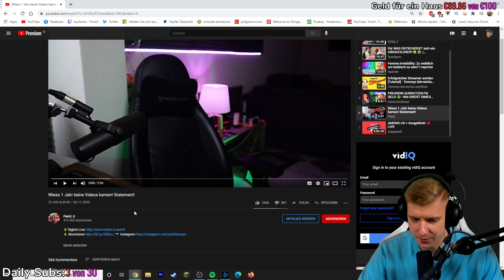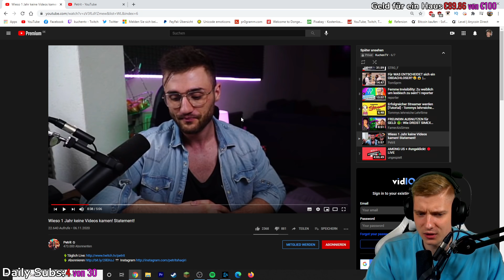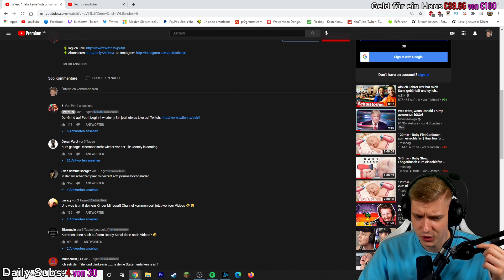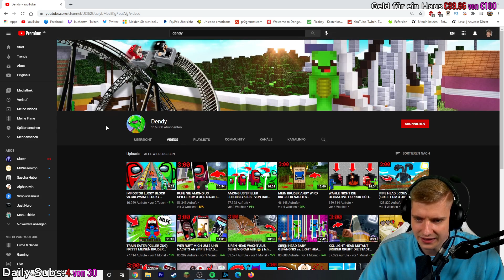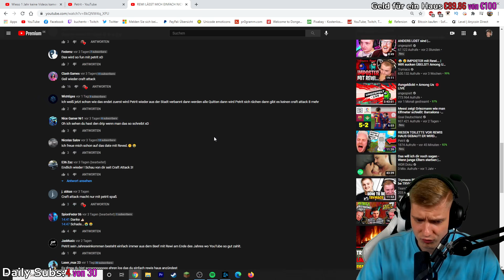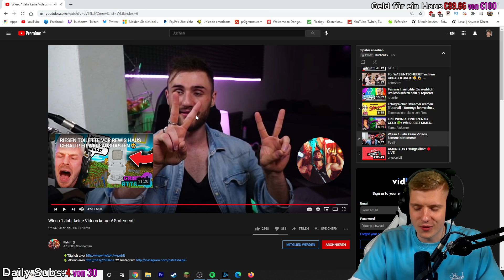Petrits Statement zum plötzlichen Comeback nach 9 Monaten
ADDET MICH:
►Steam: KuchenTV

Postfach:
Tim Heldt
Postfach 2405
38014 Braunschweig

Pakete an:
Tim Heldt
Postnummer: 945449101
Packstation 104